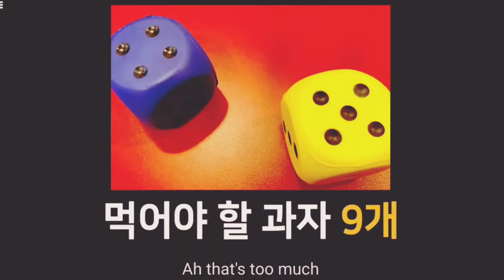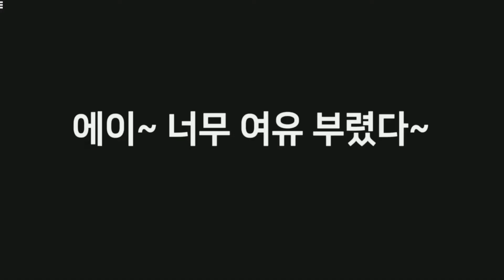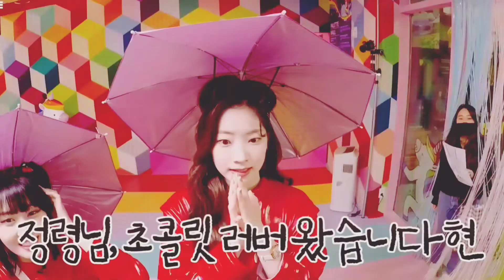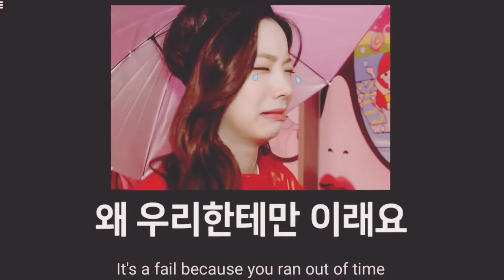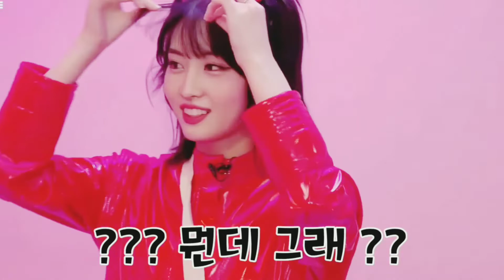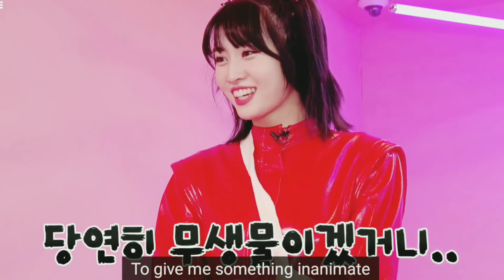Momo being a master at games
this is an old video that got blocked so I had to re-edit it lmao

anyways

Momo is widely know for her skill in games... or at least her skill to fail in games, here are some of those moments (there are so many more I could do a part 2 eventually)
stan twice stan momo for clear skin

if you read the whole description, thank you! you get a hot dog 🌭✨